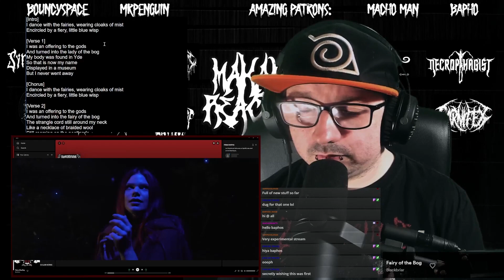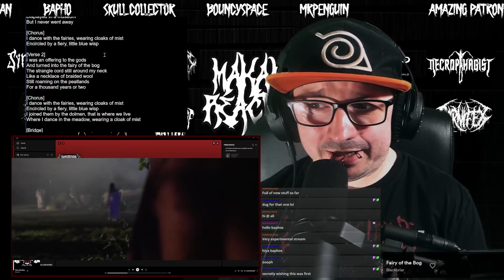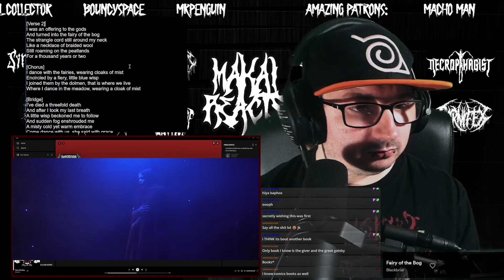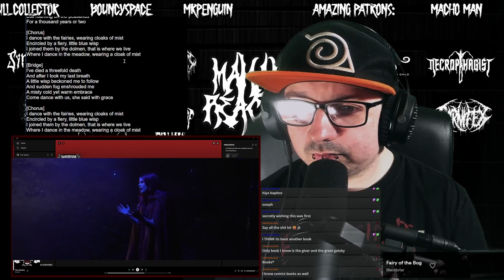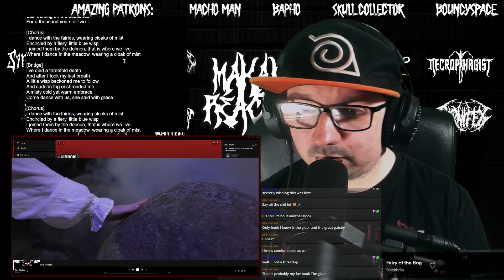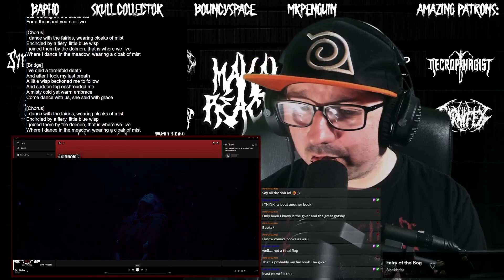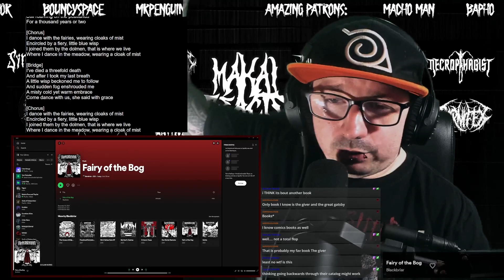Blackbriar - Fairy of the Bog [ Breakdown / Reaction ] Patreon Request